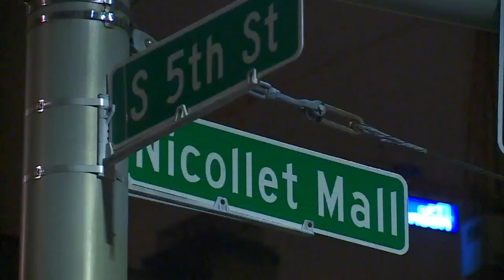Mary Tyler Moore Statue Being Moved To Mpls. Visitor Information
She's been missing from Nicollet Mall since construction began. Now the Mary Tyler Moore Statue will make its debut Monday at the grand opening of Minneapolis Visitor Information. (0:48)
WCCO This Morning – Dec. 2, 2015